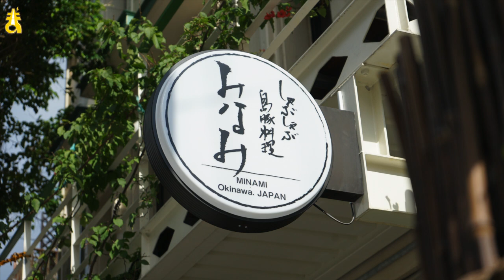【沖縄旅行】沖縄でここだけ！ うますぎる豚肉「キビまる豚しゃぶしゃぶ」食べてみた【大食い】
沖縄県那覇市にできた、新沖縄ブランド豚専門しゃぶしゃぶ店を取材しました！

新しい沖縄ブランド豚「キビまる豚」をご存知ですか？
食べると甘くとろける「キビまる豚しゃぶしゃぶ」が食べられるのは、那覇市久米にある「しゃぶしゃぶと島豚料理の店 みなみ」さんだけ！

今回、スペシャルレポーターとして元・白バイ女性隊員の宅島奈津子さんをお迎えして楽しくレポートしています♪

今、沖縄観光にきている方！
これから沖縄観光に行きたいと思っている方！
地元を離れ本土で暮らしている沖縄出身の方！
必見ですよ〜^^

しゃぶしゃぶと島豚料理 みなみの詳細はこちら

□ まとばTVページへのいいね！お願いします！